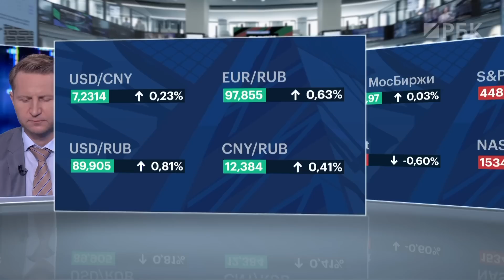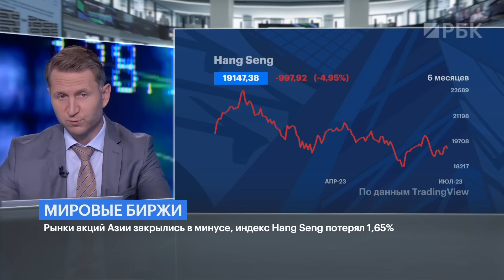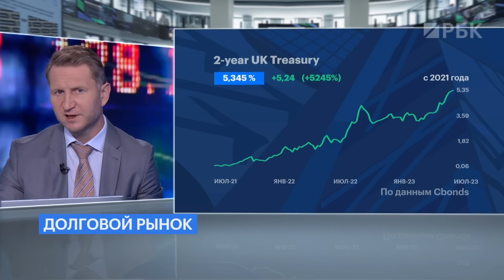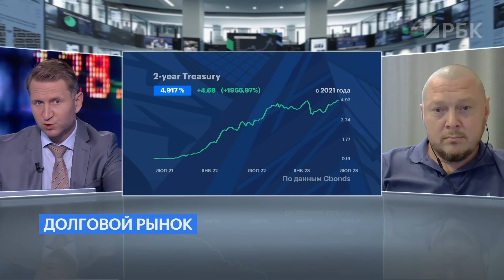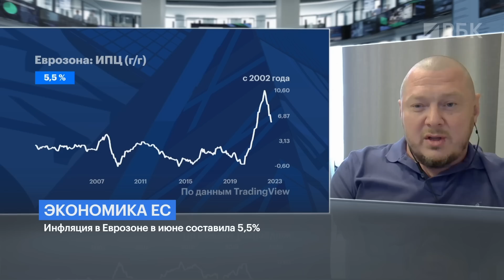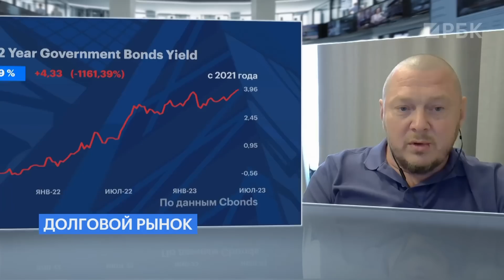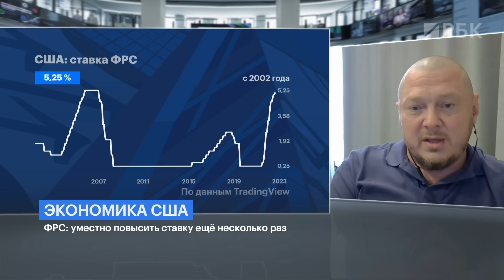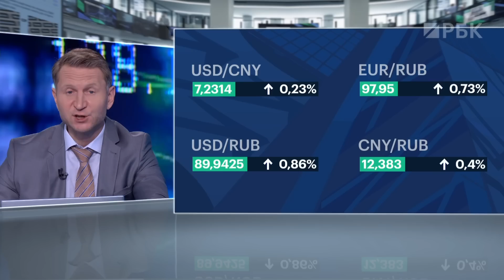Почему процентные ставки по облигациям в Англии, Франции и Италии обновляют максимумы?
Признак стресса или адаптации — о чем говорят новые максимумы по двухлетним облигациям в странах Европы? Например, первая в истории Франции инверсия кривой доходности — что вообще это значит?
Владимир Левченко разбирался.